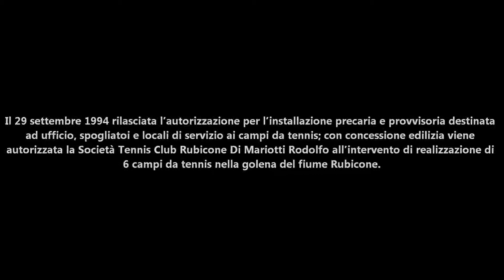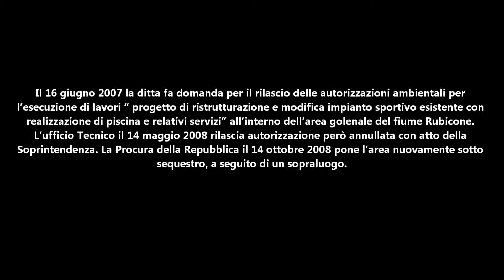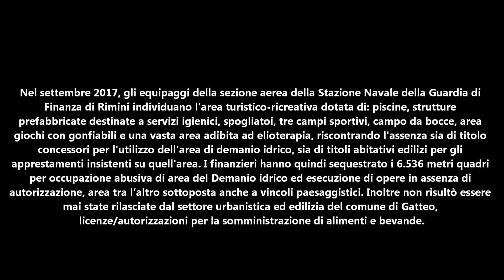L'INSOSTENIBILE PESANTEZZA DELLE REGOLE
Asta del fiume Rubicone: La crono storia giuridico amministrativa degli ultimi 25 anni tutelata da vincoli paesaggistici, naturalistici e di sicurezza, in quanto area esondabile:

Il 29 settembre 1994 rilasciata l’autorizzazione per l’installazione precaria e provvisoria destinata ad ufficio, spogliatoi e locali di servizio ai campi da tennis; con concessione edilizia viene autorizzata la Società Tennis Club Rubicone Di Mariotti Rodolfo all’intervento di realizzazione di 6 campi da tennis nella golena del fiume Rubicone.
L’8 agosto 2001 viene accertata la prima violazione urbanistico edilizia a seguito di un sopraluogo della PM che riscontra opere in assenza di titolo ed in totale difformità dalla precedente concessione edilizia. In data 3 settembre viene quindi emessa dal Responsabile del Settore tecnico ordinanza di ingiunzione di demolizione con l’ordine di ricondurre l’area alla destinazione d’uso autorizzata smantellando e rimuovendo gli arredi e le attrezzature installate per esplicare l’attività di bar. Il 22 ottobre 2012, in seguito all’accertamento di inottemperanza alla demolizione tramite ingiunzione,  viene disposta la demolizione coatta delle opere riscontrate abusive. Il 14 dicembre 2012 venne accertata l’avvenuta rimozione di tutte le opere fuori legge.
Il 4 settembre 2003 viene richiesto il permesso di costruire una piscina con servizi e ristrutturazione impianto sportivo. Il 24 agosto 2004 viene rifiutata tale richiesta.
Il 26 aprile 2004 il Corpo Forestale dello Stato sequestra l’area e l’8 giugno accerta l’avvenuta rimozione di tutte le opere ed il ripristino dei luoghi. Lo stesso giorno la soc. Gobbi Hotel di Macori Alberta comunica l’intenzione di procedere all’installazione di una struttura ad uso piscina ma l’Ufficio Tecnico diffida la ditta a procedere con tale opera per mancanza del prescritto titolo abilitativo. A seguito di un sopraluogo, il 23 agosto 2004 viene accertata violazione urbanistico edilizia ed il 30 settembre emessa nuova ordinanza di demolizione e ripristino. Il 28 ottobre 2004 l’ufficio tecnico e la PM accertano l’avvenuta demolizione delle opere contestate.
Il 12 maggio 2004 la ditta richiedente presenta domanda di sanatoria delle opere abusive. Condono edilizio rifiutato il 13 gennaio 2009. A seguito del diniego il 6 giugno 2009 la ditta presenta ricorso al Capo dello Stato, ricorso al quale il comune di Gatteo ha controdedotto il 14 luglio 2009.
Il 9 agosto 2005 l’Ufficio Tecnico e la PM accertano una nuova violazione urbanistica edilizia. Il 2 marzo 2006 il servizio Tecnico di Bacino intima alla ditta il ripristino dei luoghi e delle opere realizzate.
Il 16 giugno 2007 la ditta fa domanda per il rilascio delle autorizzazioni ambientali per l’esecuzione di lavori “ progetto di ristrutturazione e modifica impianto sportivo esistente con realizzazione di piscina e relativi servizi” all’interno dell’area golenale del fiume Rubicone. L’ufficio Tecnico il 14 maggio 2008 rilascia autorizzazione però annullata con atto della Soprintendenza. La Procura della Repubblica il 14 ottobre 2008 pone l’area nuovamente sotto sequestro, a seguito di un sopraluogo.
Il 25 settembre 2009 L’Ufficio Tecnico e la PM accertano la presenza di opere per le quali il 22 ottobre viene emessa ingiunzione di demolizione e ripristino. Il 9 marzo 2010 viene accertata l’avvenuta demolizione e ripristino. Il 22 maggio 2010 viene presentata domanda di rilascio di permesso per costruire per “ristrutturazione ed ampliamento del centro sportivo situato nella golena del fiume Rubicone. Domanda rifiutata nel gennaio del 2014.
Nel settembre 2017, gli equipaggi della sezione aerea della Stazione Navale della Guardia di Finanza di Rimini individuano l'area turistico-ricreativa dotata di: piscine, strutture prefabbricate destinate a servizi igienici, spogliatoi, tre campi sportivi, campo da bocce, area giochi con gonfiabili e una vasta area adibita ad elioterapia, riscontrando l'assenza sia di titolo concessori per l'utilizzo dell'area di demanio idrico, sia di titoli abitativi edilizi per gli apprestamenti insistenti su quell'area. I finanzieri hanno quindi sequestrato i 6.536 metri quadri per occupazione abusiva di area del Demanio idrico ed esecuzione di opere in assenza di autorizzazione, area tra l’altro sottoposta anche a vincoli paesaggistici. Inoltre non risultò essere mai state rilasciate dal settore urbanistica ed edilizia del comune di Gatteo, licenze/autorizzazioni per la somministrazione di alimenti e bevande.
Il 16 marzo 2016, la Guardia di Finanza sequestra un'altra area demaniale adiacente di 10000 mq adibita a rimessaggio natanti sulla foce del fiume Rubicone riscontrando la totale assenza sia di titoli concessori per l’utilizzo dell’area del demanio idrico soggetta peraltro a vincoli paesaggistici, sia di titoli autorizzativi per i lavori in corso.
LVR